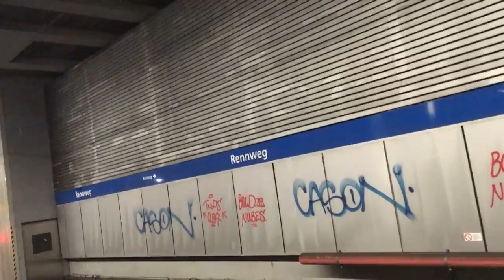Abfahrt eines ÖBB 4746 mit einer Ansage